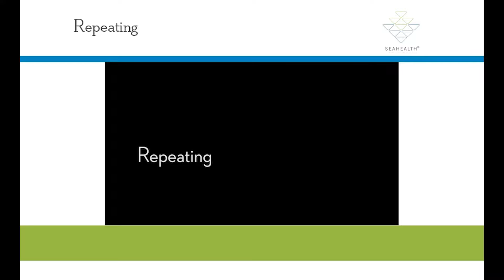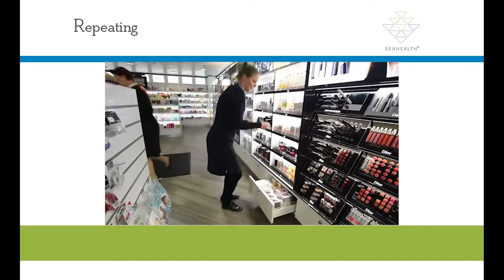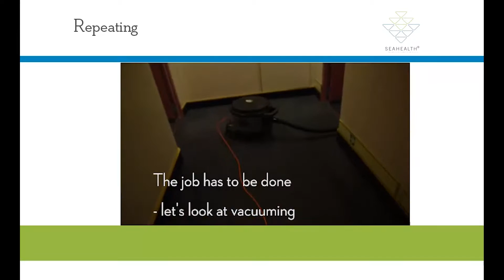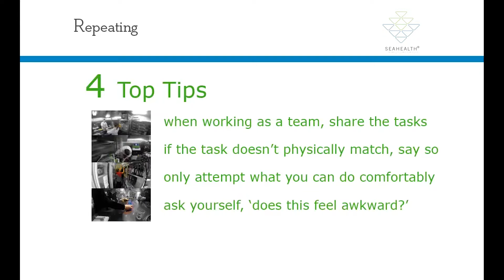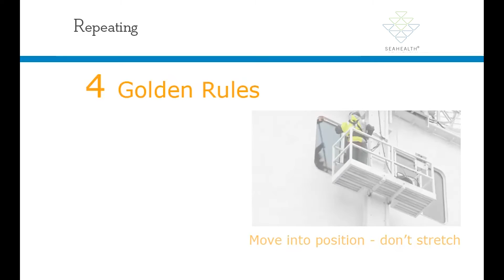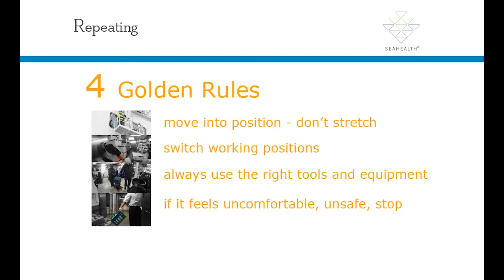Part 5 Ergonomics Repeating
In this video, you will learn how to store the right way without causing harm to your body.